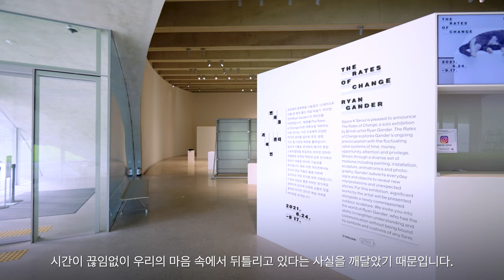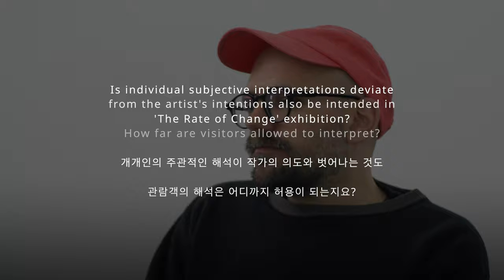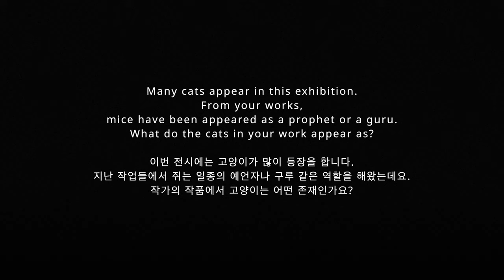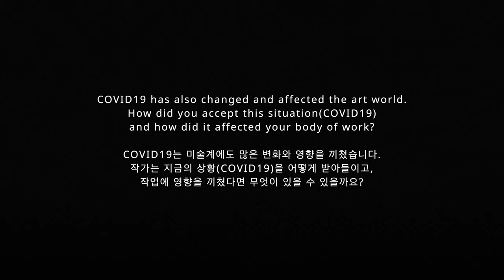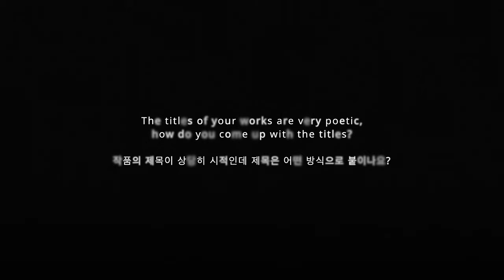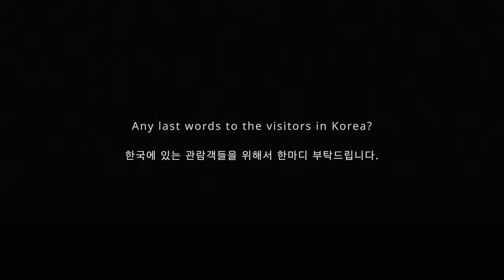[SPACE K] Interview with Ryan Gander